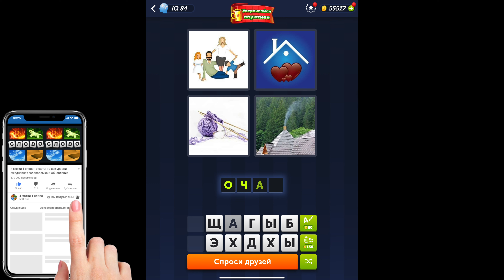4 фотки 1 слово - Устраивайся поуютнее - 07.12.2023 - Ответы Ежедневная Загадка - Декабрь 2023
4 фотки 1 слово Ответы Ежедневная Загадка Устраивайся поуютнее Декабрь 2023